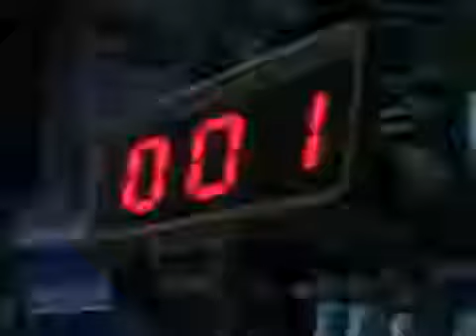Sonic the Hedgehog 05 - Super Sonic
1ª Temporada, episódio 05
Dublado em Português-Brasileiro